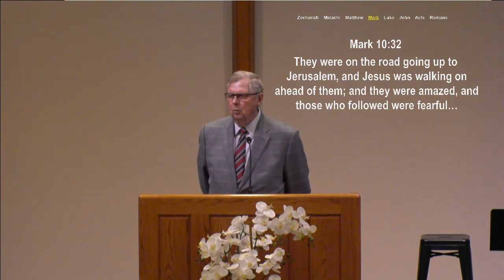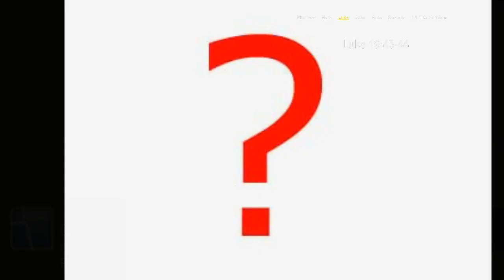The Triumphant Entry?